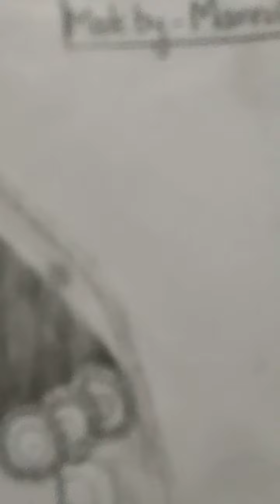New dulhan drawing made by me.♥️♥️